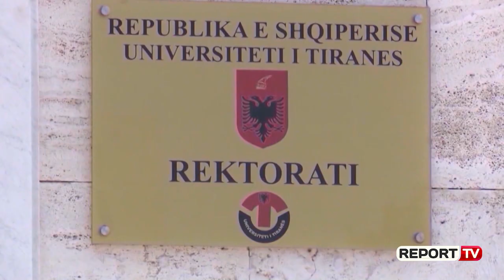Del lista e fituesve për zgjedhjet në universitete, Arben Gjata zgjidhet rektor I Mjekësisë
Lista e fituesve të kandidatëve për dekan dhe rektor në universitete në Tiranë dhe rrethe është publikuar ditën e sotme. Përveç Universitetit të Tiranës dhe Bujqësorit, të gjithë kandidatët e tjerë janë rirzgjedhur në kryeqytet. Arben Gjata është zgjedhur rektor i Universitetit të Mjekësisë dhe rektori Universitetit të Bujqësisë është Fatbardh Sallaku.